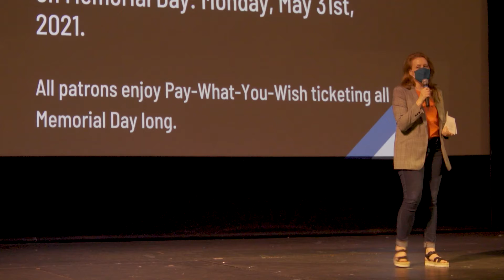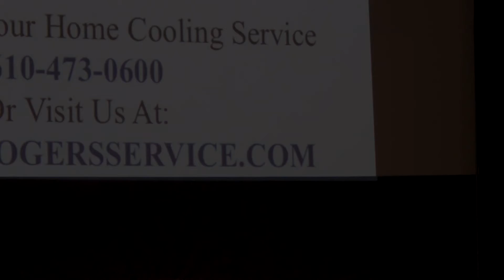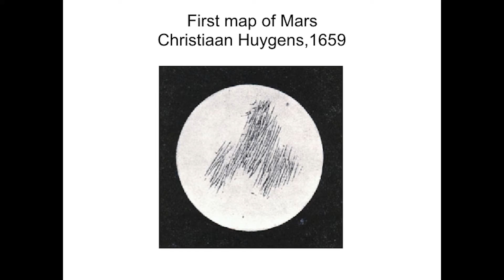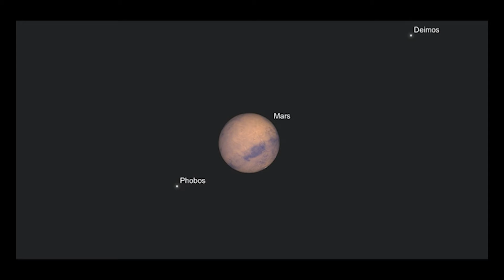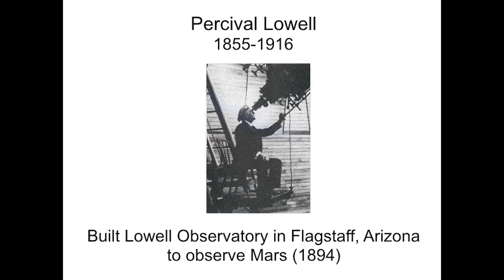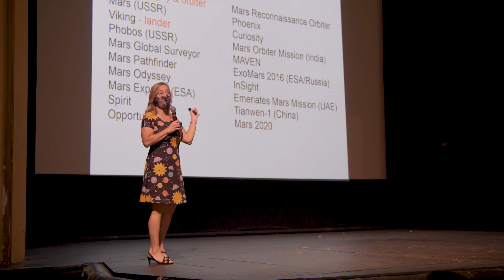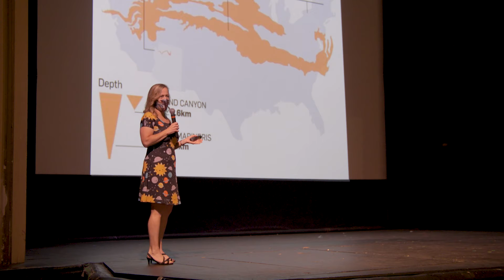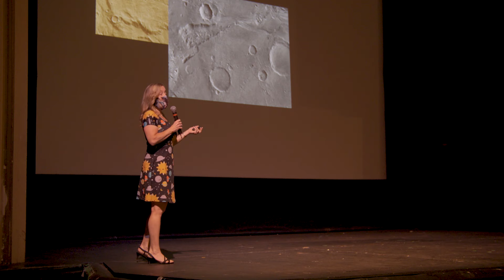Science on Screen: Our Obsession With Mars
Total Recall (1990) | Our Obsession With Mars a presentation on our fascination with our red neighbor with Astronomer Dr. Karen Schwarz

The Colonial held a socially distant screening on Thursday, May 20th at 7:30 pm in the 1903 Theatre. The film was followed by an in-person presentation by the speaker, Dr. Karen Schwarz.

ABOUT THE SPEAKER:

Dr. Karen Schwarz received her BS in Physics from New Mexico Institute of Mining and Technology and her PhD in Astrophysics from Arizona State University.  Dr. Schwarz is an associate professor in the Department of Earth & Space Sciences at West Chester University.  She also serves as the Director of the Mather Planetarium.  In this role, she presents over 80 shows a year to school groups and the general public. Dr. Schwarz’s scientific research is in the area of interacting binary stars.  In particular, she studies elemental abundances in classical novae.  Recently, she has moved into astronomy education research.  Dr. Schwarz is interested in assessing the impact that informal education settings have on student learning.

ABOUT SCIENCE ON SCREEN ®:

Science on Screen ® is a grant-funded program that pairs film screenings with presentations by notable speakers in the field of STEM. The Colonial Theatre has participated in this program for 5 consecutive years.

Science on Screen® is an initiative of the COOLIDGE CORNER THEATRE, with major support from the ALFRED P. SLOAN FOUNDATION.

FILM SYNOPSIS
When a man goes in to have virtual vacation memories of the planet Mars implanted in his mind, an unexpected and harrowing series of events forces him to go to the planet for real - or is he?